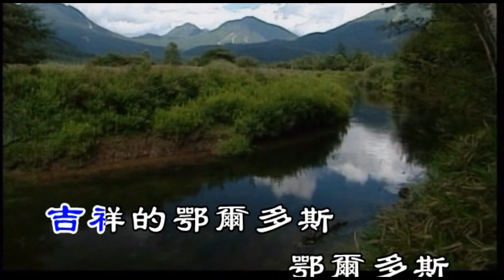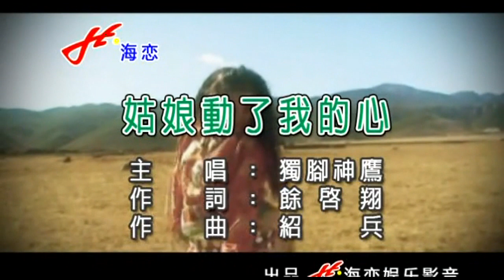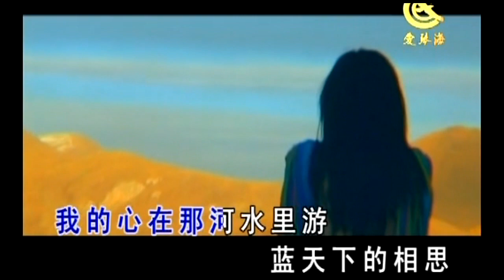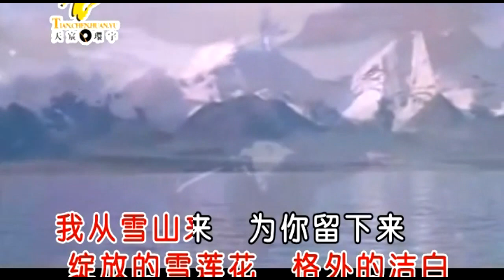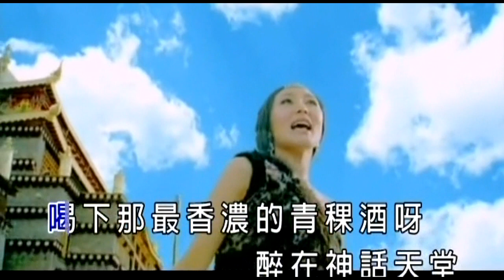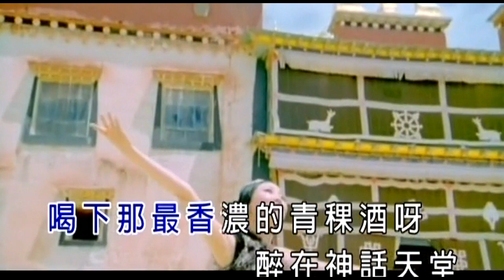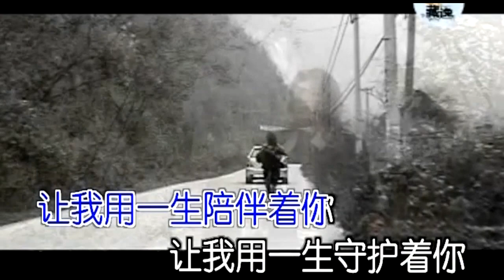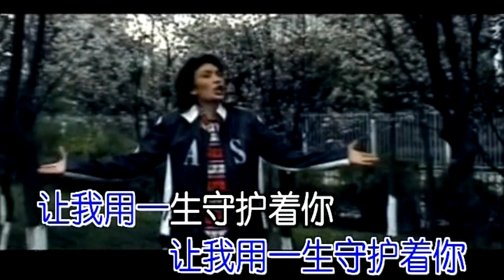Karaoke國語經典金曲之中華民族歌曲4E (有人聲及歌詞字幕) Karaoke pops in Mandarin with lyrics- various artists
1. 吉祥鄂爾多斯 2. 姑娘動了我的心 3. 遇上你是我的緣 4. 我從雪山來 5. 坐上火車去拉薩6. 多彩的哈達 7. 遠方情人